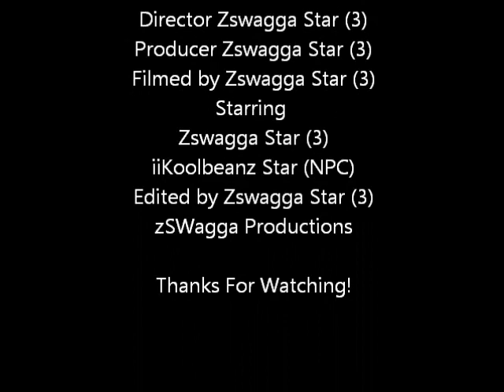Up In Space! - Smallworlds Film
zSWagga Productions. Be careful up in space, you never know what you can encounter.. ;]